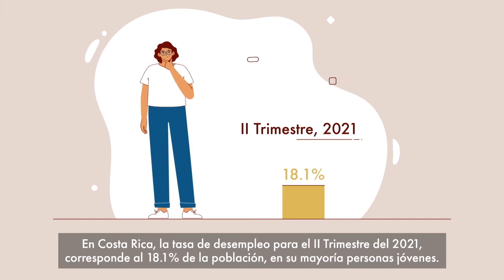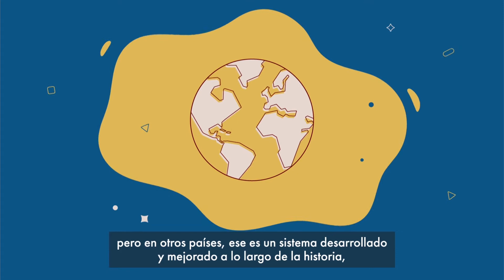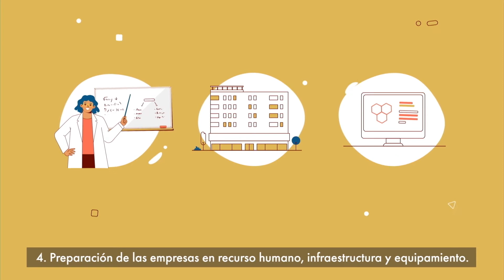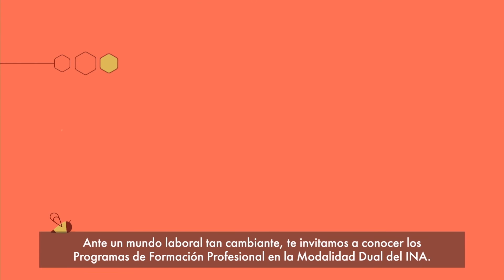Formación dual en Costa Rica